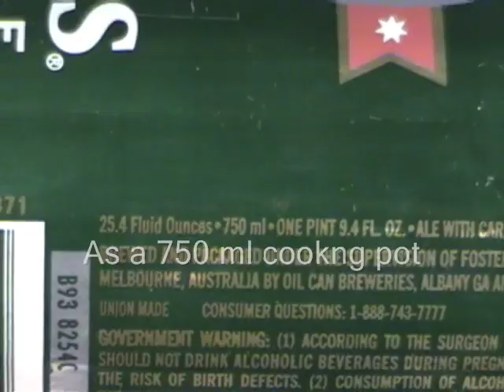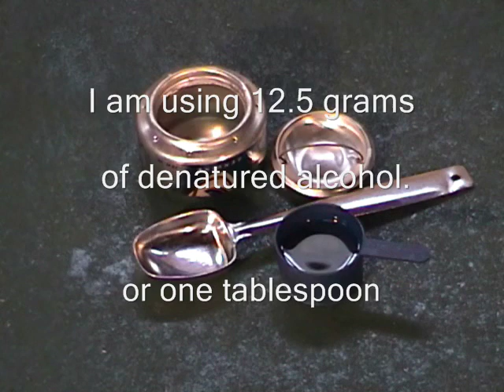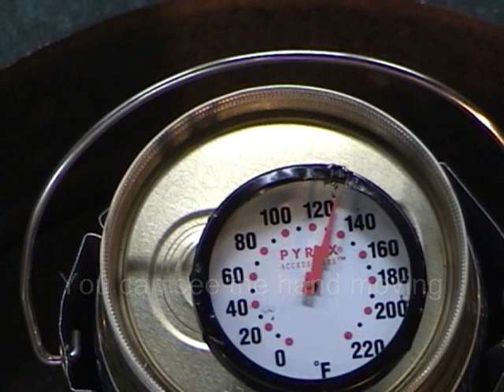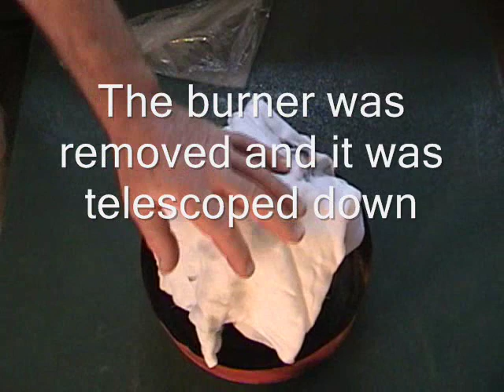Pop-Up Foster's Pot and Fin Shells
By cooking 600 grams of rice with 1 tablespoon of alcohol,  LannyPlans demonstrates the efficiency of his new "Fin Shell", a finned pot shell, with his new design the "Pop-Up Foster's Pot (PUF Pot)  a very efficient , light weight, multifunctional, heat utilizing module, that can be used with most any type of burner.